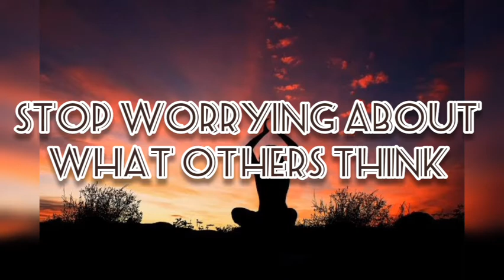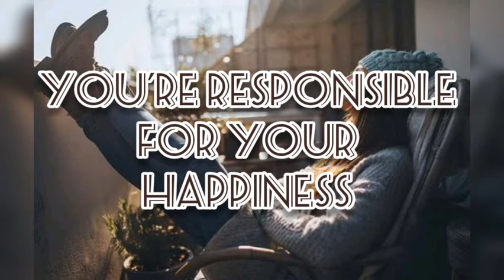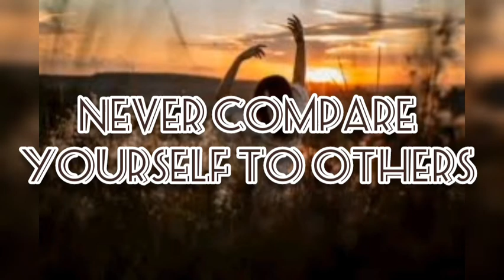HOW TO HAVE AND MAINTAIN A PEACEFUL MIND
Welcome to WisdomTv Nigeria, where we teach, admonish and encourage each other with the word of God, we also learn valuable life lessons that will help us navigate through all the storms of life. Amen